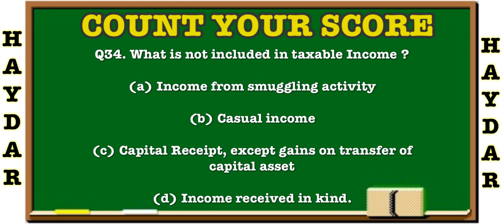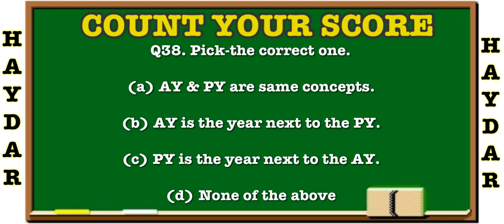TEST 4 | Basic Concept Of Income Tax | CA IPCC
Hey MY NAME IS HAYDAR